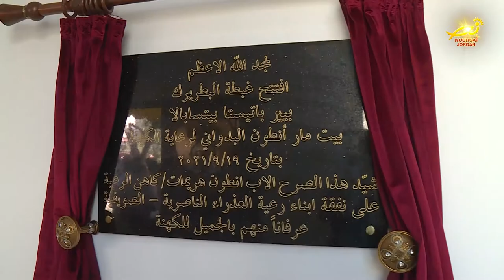البطريرك بيتسابالا يدشّنُ بيت مار أنطون البدواني بعمان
دشّن غبطةُ بطريركِ القدس للاتين بييرباتيستا بيتسابالا / بيتَ مار أنطون البدواني لرعايةِ الكهنه في منطقةِ الصويفيه بعمّان / وبهذه المناسبه ترأس غبطتُه قداساً الهياً شارك به المطران وليم الشوملي / والمطران سليم الصائغ والقائمُ بأعمالِ السفارةِ البابويه المونسنيور ماور لالي / وعددٌ من الكهنةِ وجمعٌ غفيرٌ من المؤمنين / وأشار غبطتُه في عظته إلى أنَّ الكهنةَ يخدمون الناسَ في كلِّ سنينِ حياتِهم / ولكنهم يحتاجون في يومٍ ما إلى رعايه / مقدماً الشكرَ للأب أنطون ولرعيّةِ العذراءِ الناصريّه في الصويفيه / التي أخذت هذا المشروعَ على عاتقِها وأكملته حتى النهايه / وبعد القاءِ الكلماتِ التي أشادت بهذا العملِ المبارك وجّه الأب هريمات كلمةً أشار فيها / الى أنَّ هذا البيت هو ثمرةٌ لمساهماتِ رعيّةِ العذراءِ الناصريّه / حيثُ قدموه كعربونِ محبةٍ وامتنانٍ لجهودِ الكهنةِ الأجلاء